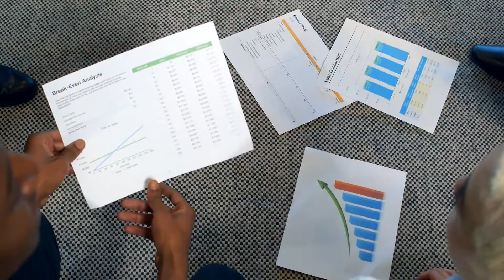Startup Challenge par Moov Africa Gabon Télécom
Avez-vous entendu parlé du StartupChallenge lancé par Moov Africa-Gabon Télécom du 8 au 31 mars 📆? On vous donne plus d’informations dans notre nouvelle réalisation. Cliquez ici pour vous inscrire⤵️